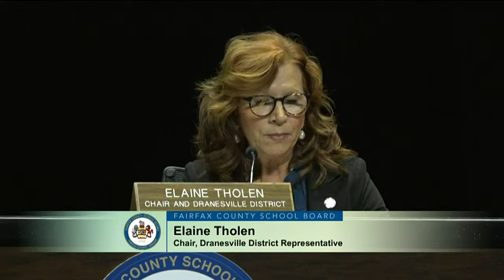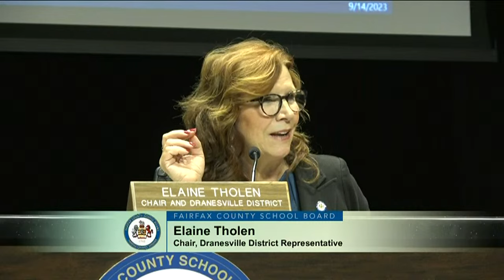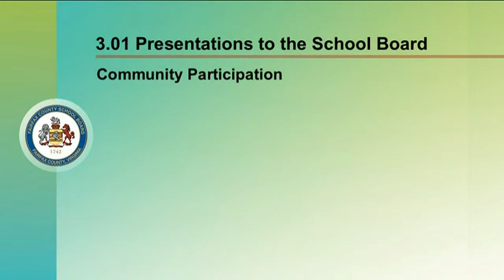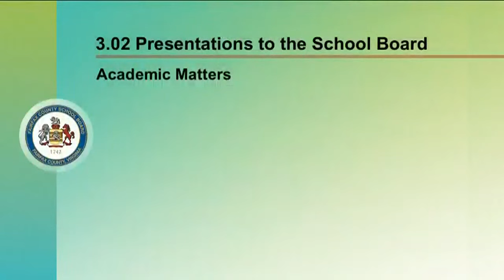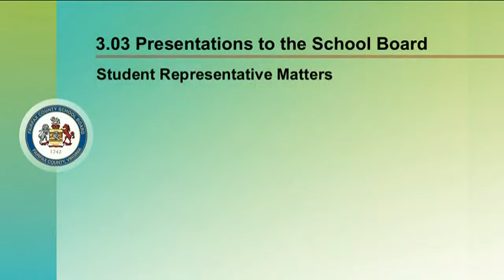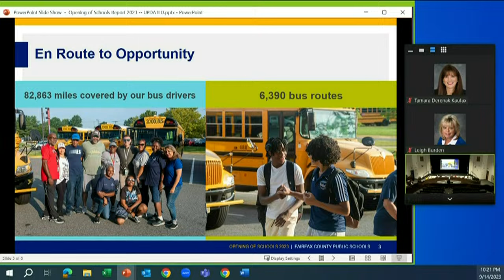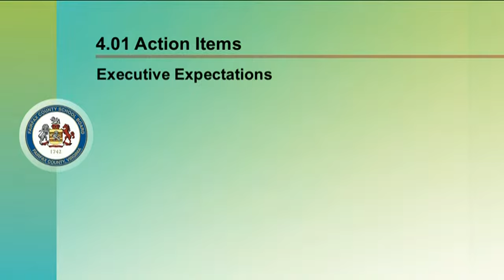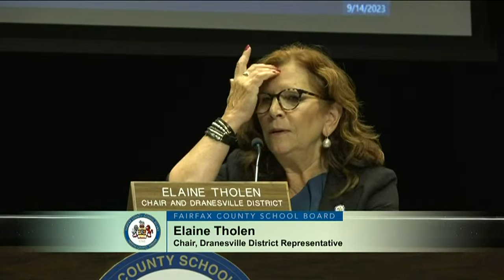FCPS School Board Meeting- 9/14/2023